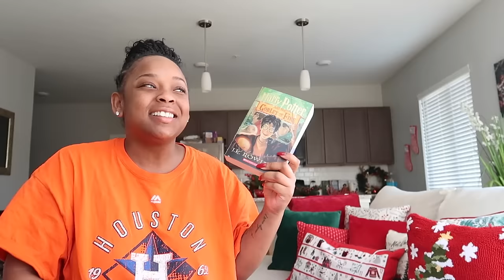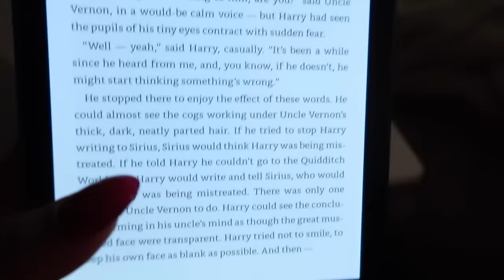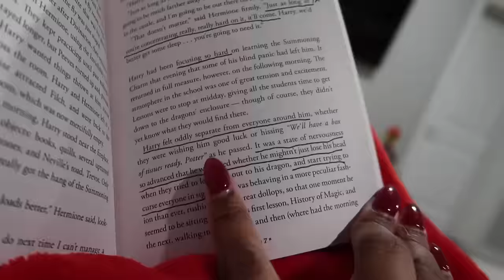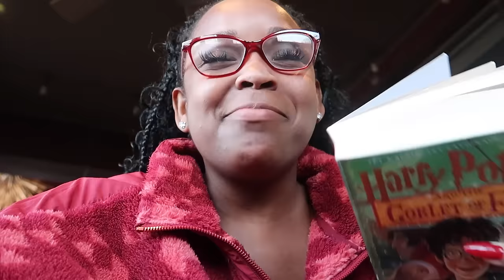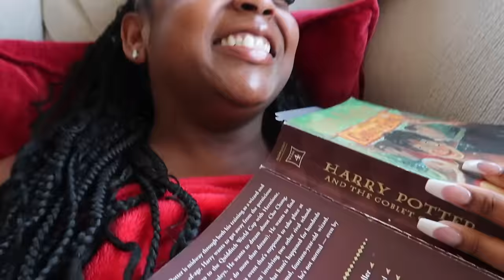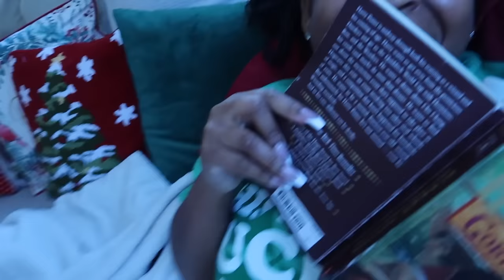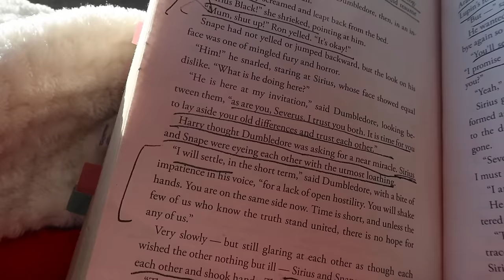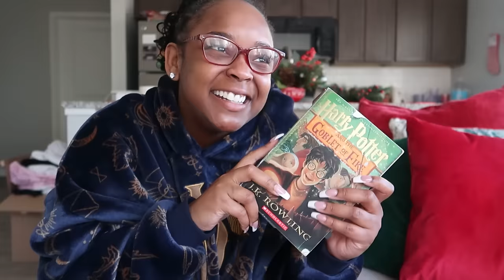I WANTED NO DRAMA… AND GOT TRAUMA (Goblet of fire reading vlog)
Hiiiii besties,